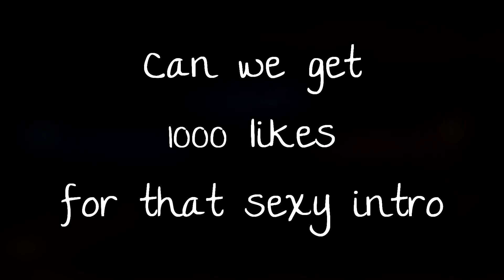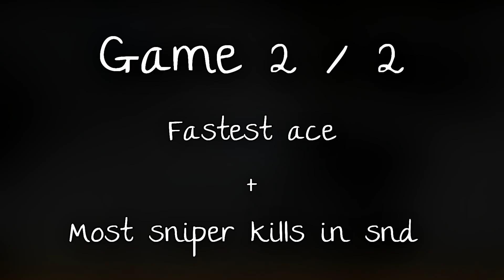*WORLD RECORD* 13s SNIPER ACE + 18 kills in snd and 54 kills with RUS domination. | #63 | COD MOBILE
Click/Tap for more

What is CODM?